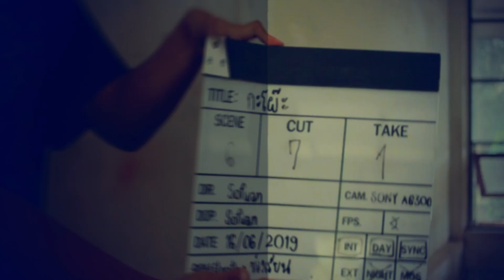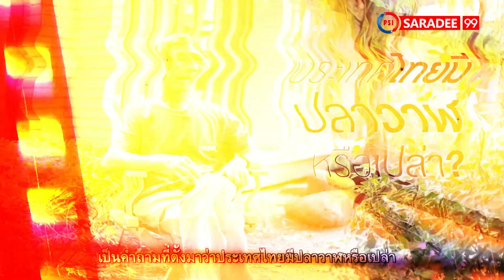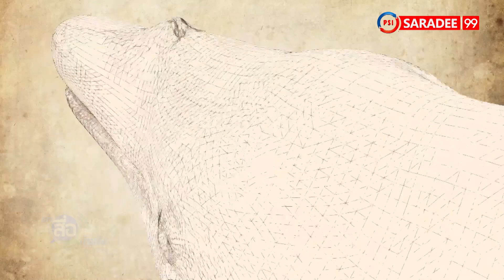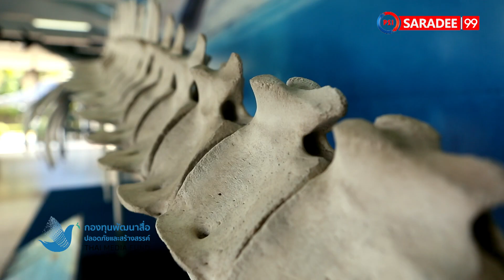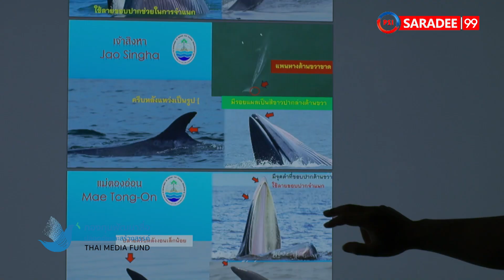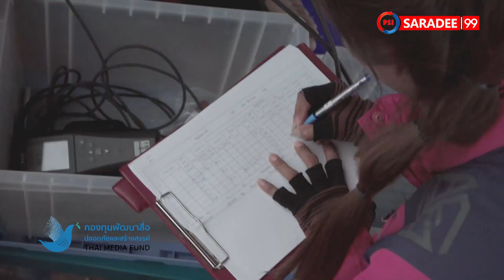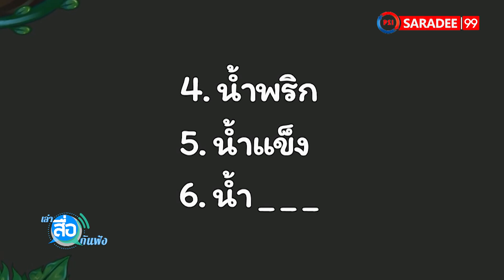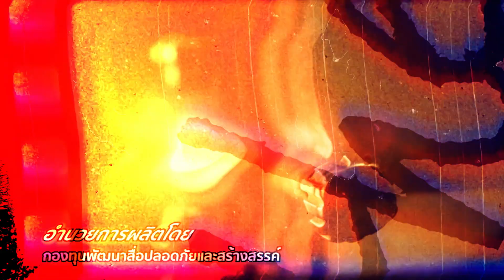รายการเล่าสื่อกันฟัง ตอนที่ 36 โดย กองทุนพัฒนาสื่อปลอดภัยและสร้างสรรค์ I ช่องพีเอสไอสาระดี 99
วิกฤตของวาฬ คือ วิกฤตของคน
เพราะเราใช้ทะเลร่วมกัน!!! "วาฬบอกที"
เป็นอีก 1 โครงการที่ได้รับทุนสนับสนุนจาก
โดยมี คุณชาญกิจ  ชำนิวิกัยพงศ์ เป็นหัวหน้าโครงการฯ
และปัญหาการใช้ภาษาไทยที่มีมีอยู่ในปัจจุบัน
ทางกองทุนพัฒนาสื่อปลอดภัยและสร้างสรรค์
จึงได้สนับสนุนในการผลิตรายการโทรทัศน์
ชุด "ฉงน ฉงาย สองควายช่างสงสัย"
รายการเล่าสื่อกันฟัง
ทาง พีเอสไอ สาระดี ช่อง 99
ติดตามรับชมรายการย้อนหลังได้ที่